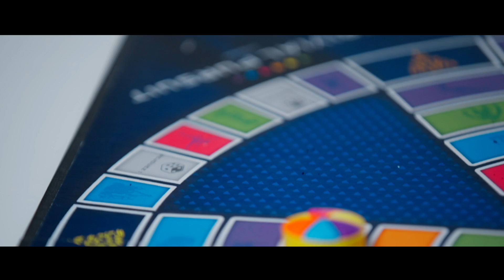SchoolMouv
Convention 2024 - Les films